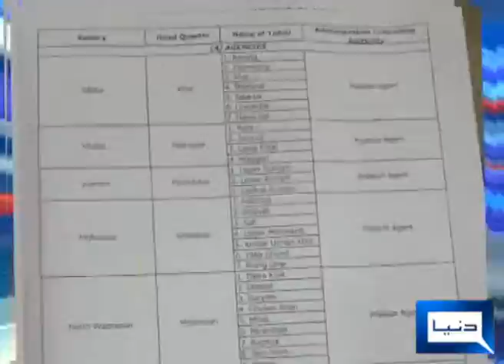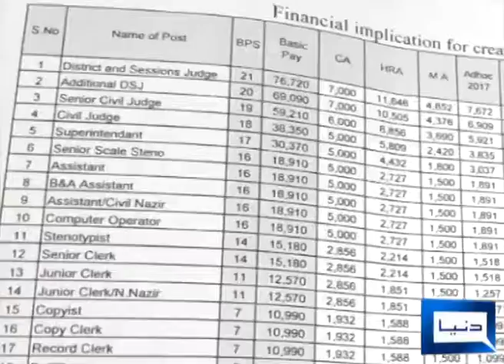infrastructure for phc jurisdiction in fata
Peshawar high court recombination for fata